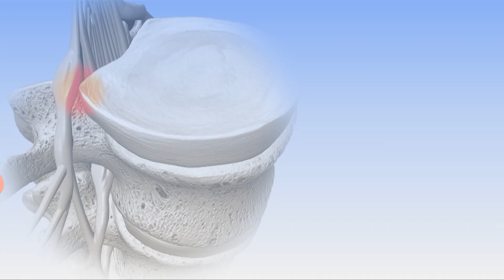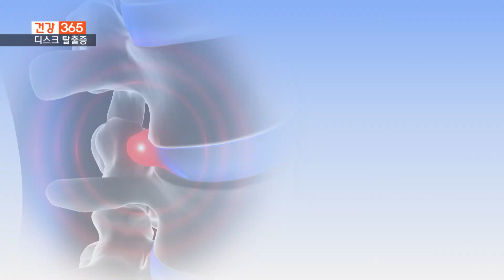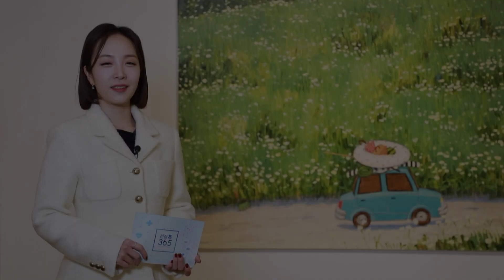[건강365] 디스크 탈출, 왜 '4·5번'이 문제일까? l 김해바른병원 l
🚑오늘의 주제
디스크 탈출, 왜 '4·5번'이 문제일까?

🏣정보
김해바른병원